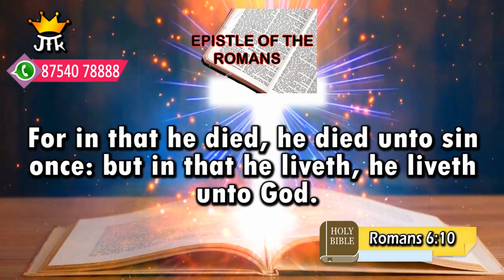கன்மலையின் தேன் I Honey of the rock I JTK TV I 14 07 2022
அவர் மரித்தது, பாவத்திற்கென்று ஒரேதரம் மரித்தார்; அவர் பிழைத்திருக்கிறது, தேவனுக்கென்று பிழைத்திருக்கிறார். ரோமர் 6:10
For in that he died, he died unto sin once: but in that he liveth, he liveth unto God.
Romans 6:10